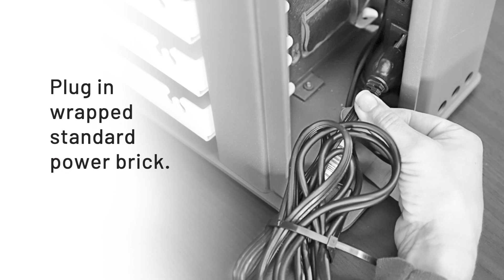Desktop8 Cable Install Guide 2023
(Columbus, Wisconsin, 2022, length 1:44)

PowerGistics shows you how to cable up the Desktop8 (Standard)  Series for charging Chromebooks, laptops, iPads and tablets.